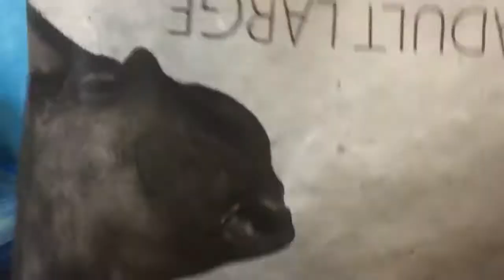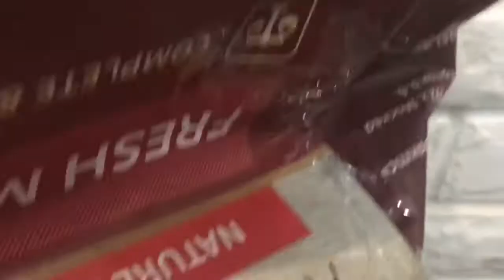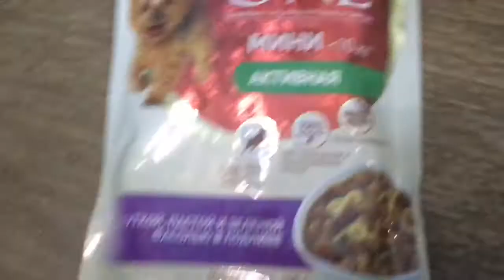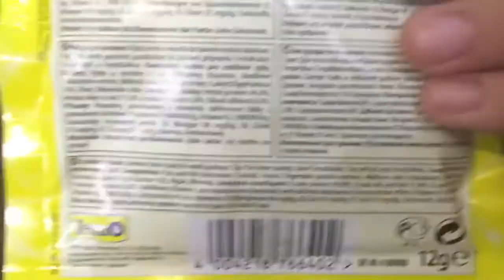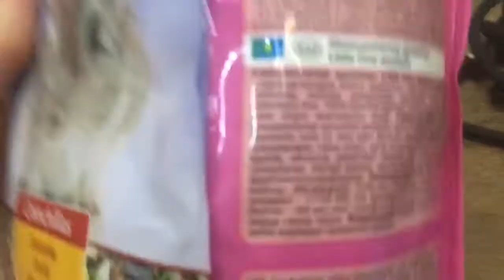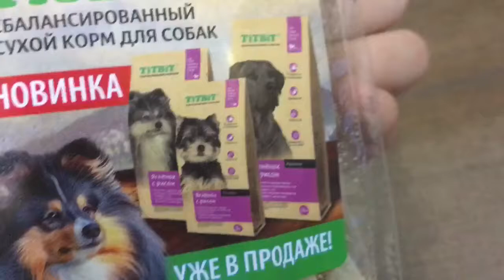ПОКУПКИ ИЗ ЗООМАГАЗИНА//СДЕЛАЛА СЛАЙМ//ЧИТАЙТЕ ОПИСАНИЕ👇🏻👇🏻👇🏻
КАКАИЕ ВЫ ВИДЕО ХОТЕЛИ БЫ ВИДЕТЬ НА МОЕМ КАНАЛЕ???❤️❤️❤️